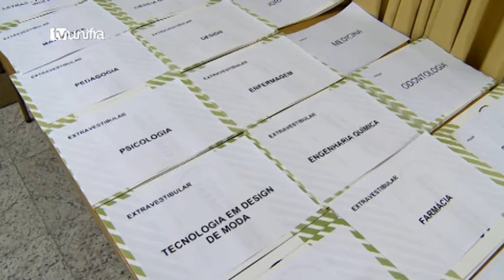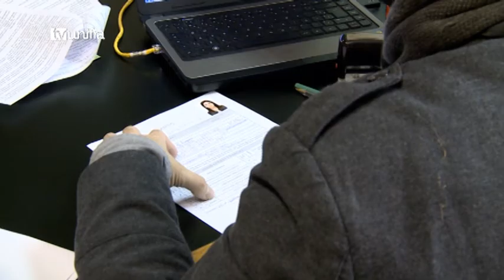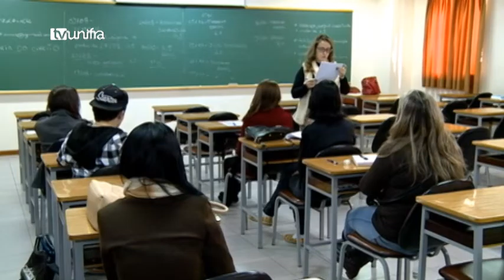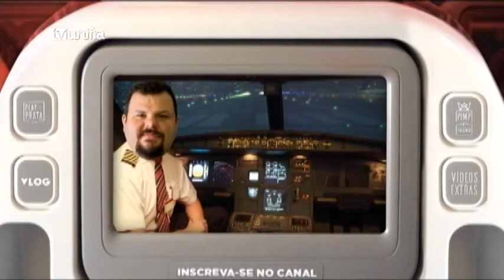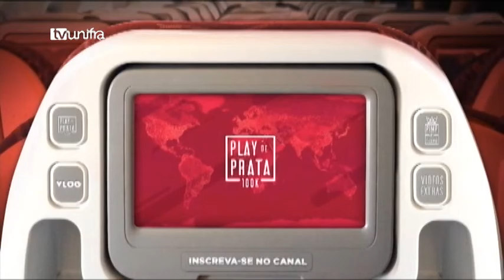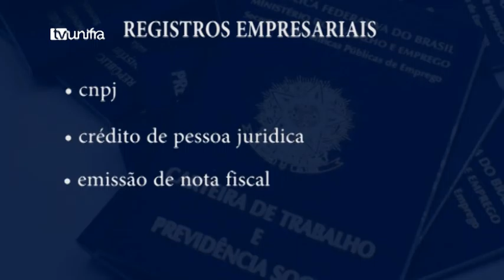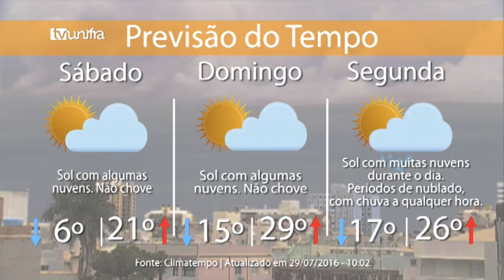Jornal da Unifra 29-07-2016